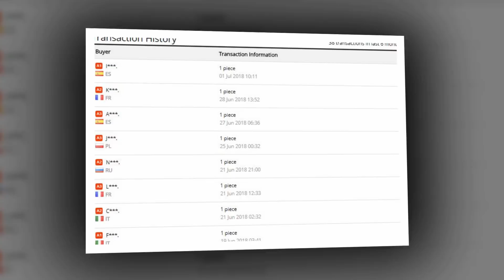Cartoon animal modeling cotton baby sleeping bag | AliExpress Reviews